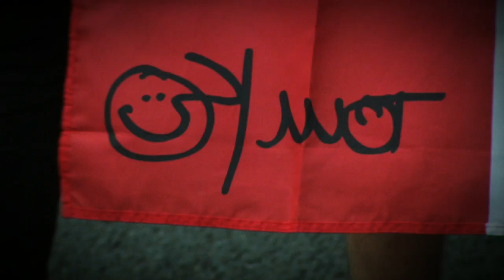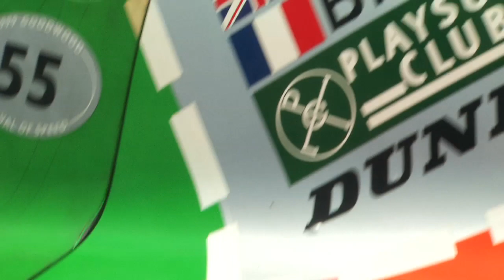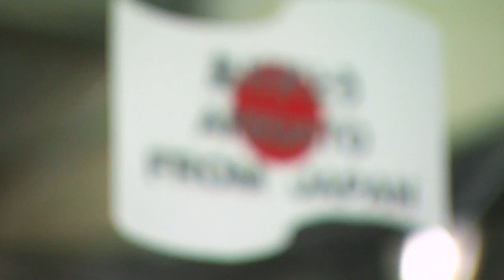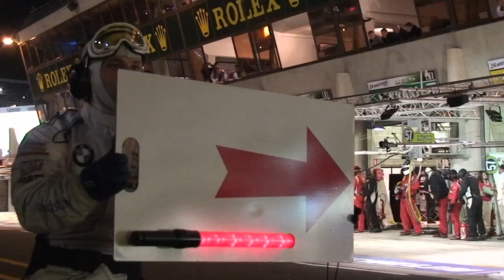The 24 Hours of Le Mans 2011 - Insights - Inside Racing 2011 - Ep.7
Addictive, daring, deified and also a bit way-out! One of the most exciting races in Le Mans history. The 24-hour race in 2011 more dramatic than ever,  here on Inside Racing.